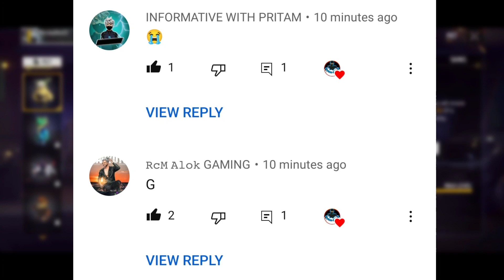New Pet Ability Kactus Pet Skill Free Fire | New Kactus Pet Ability In Free Fire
New Pet Ability Kactus Pet Skill Free Fire | New Kactus Pet Ability In Free Fire | New Pet Ability Kya Hai